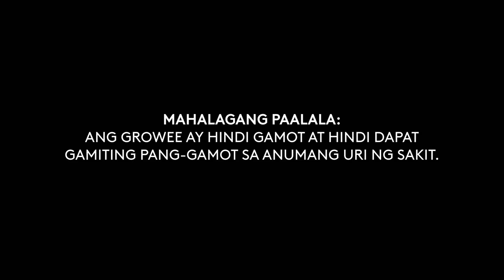Regional Radio Ads: Growee Radio Commercial 2021 30s (in Cebuano)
DRPS Two Episode No. 695: Regional Radio Ads: Growee Radio Commercial 2021 30s (in Cebuano)